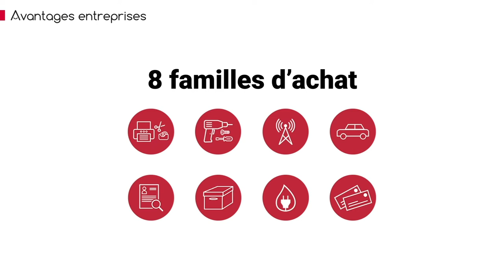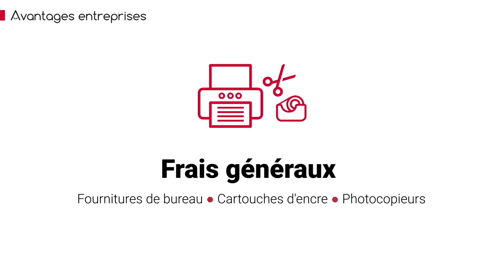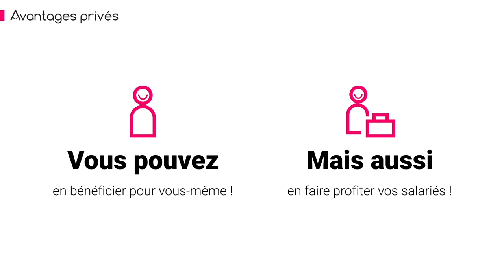Dynabuy, c'est quoi ?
VOTRE AGENCE DYNABUY
Les Angles - Gard Rhodanien
Cédric Bontems
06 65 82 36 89

« En 11 ans, Dynabuy est devenu un acteur incontournable du bonheur en entreprise. Dynabuy innove sans cesse dans trois domaines à savoir la réussite des dirigeants, le bien-être des salariés et la satisfaction des clients.»

𝗗𝘆𝗻𝗮𝗯𝘂𝘆 𝗘𝗻𝘁𝗿𝗲𝗽𝗿𝗶𝘀𝗲𝘀
Des outils de développement
➤ Tarifs préférentiels
Accédez à notre service achats externalisé : négociation, comparatifs de vos factures, aide à la mise en place avec nos fournisseurs, votre entreprise bénéficie d'un vrai « service achats » digne d'un grand groupe.
➤ Outils de motivation
Chèques cadeaux, titres restaurant, CESU, Chèques vacances, votre entreprise accède simplement et à tarifs négociés à des outils de motivation généralement utilisés par les grandes entreprises.
➤ Référencement commercial
Insérez votre offre commerciale remisée dans votre région et quand c'est possible au niveau national. Alors des dizaines de milliers d'entreprises accèdent à votre offre préférentielle.
➤ Rencontres Dirigeants
Participez à plusieurs de nos 1 000 Rencontres Dirigeants par an. Dans un format dynamique et convivial, ces réunions sont animées par des chefs d'entreprise qui eux-mêmes commercialisent nos solutions.
➤ Clubs d'affaires
Vous êtes adhérents et vous souhaitez créer votre club d'affaires, c'est possible et c'est surtout rémunérateur pour vous.
➤ Conseillers dédiés
Dès votre adhésion, votre conseiller local est à vos côtés pour vous accompagner dans la mise en place et vous suivre régulièrement. Les salariés du siège restent également disponibles.

𝗗𝘆𝗻𝗮𝗯𝘂𝘆 𝗦𝗮𝗹𝗮𝗿𝗶𝗲́𝘀
Des prix exclusifs
➤ Activités sociales et culturelles
Vos salariés accèdent à une offre très large avec des tarifs remisés pour profiter pleinement de leurs moments libres. Permettez-leur de vivre des émotions lors d’un spectacle, de se créer des souvenirs lors de voyages en famille…
➤ Grande distribution
Nos partenaires de la grande distribution vous aident à augmenter le pouvoir d’achats de vos salariés. Courses alimentaires ou spécialisées : sports, loisirs, aménagement, décoration… sont à prix remisés !
➤ Commerces de proximité
Avec la carte Avantages Privés, vos salariés pourront profiter de bons plans chez de nombreux partenaires et ainsi dynamiser le tissu économique local.
➤ Site internet
Les avantages sont accessibles en ligne 7j/7 et 24h/24. Les accès sont sécurisés et conformes à la protection des données personnelles.
➤ Catalogue papier
Sans aucune connexion Internet, ce support vous permet de découvrir un maximum de partenaires et d’offres.
➤ Service clients
Une équipe est disponible du lundi au vendredi de 9h00 à 12h30 et 14h00 à 17h30 pour répondre à toutes les sollicitations de vos salariés.

Dynabuy Clients
Des programmes de fidélisation
➤ Tarifs privilégiés
Faites bénéficier vos clients de remises exclusives sur leurs achats.
➤ Professionnels et particuliers
Ces réductions sont proposées sur les achats professionnels et personnels.
➤ Site personnalisable
En option, vous pouvez moduler et personnaliser votre site. Sélection des services proposés, design personnalisé… vous définissez le site à votre image !
➤ Service clients
Vos clients pourront bénéficier des conseils et de l’appui d’un chargé de clientèle. Vous pouvez choisir entre un décroché à marque neutre ou à votre marque.
➤ Interlocuteur dédié
Votre conseiller local est à vos côtés pour vous accompagner dans la mise en place et le suivi du service. Nos chefs de projet sont également mobilisés pour vous satisfaire.
➤ France, Belgique, Luxembourg
DYNABUY peut apporter des avantages à vos clients sur ces 3 pays.